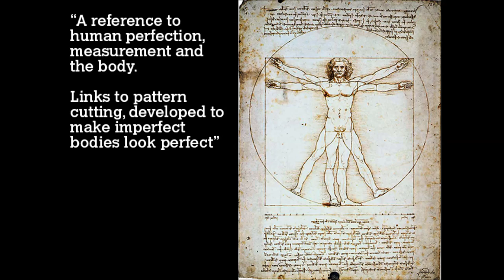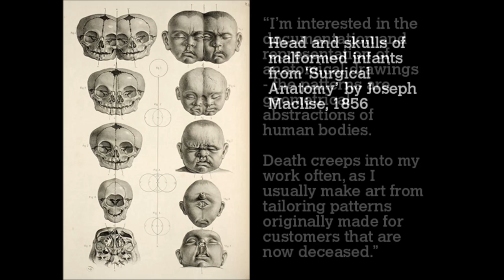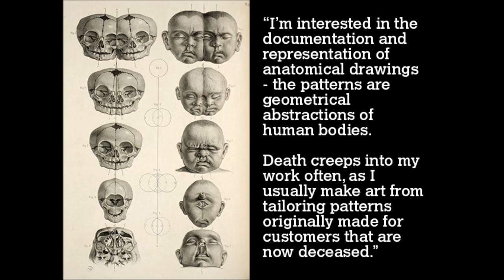The Source - Hormazd Narielwalla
To celebrate the 10th anniversary of COLLECT we have asked COLLECT 2013 Project Space exhibitor, Hormazd Narielwalla to explain in 10 images the source of his inspiration for life and work